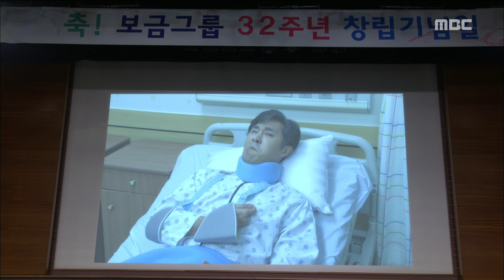[My daughter gumsawall] 내 딸, 금사월 - Baek Jin hee, Uncover the savagery of Son Chang min 20151220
Baek Jin hee, Uncover the savagery of Son Chang min